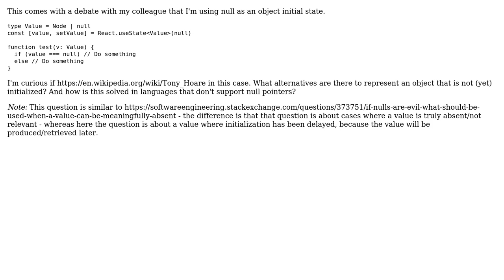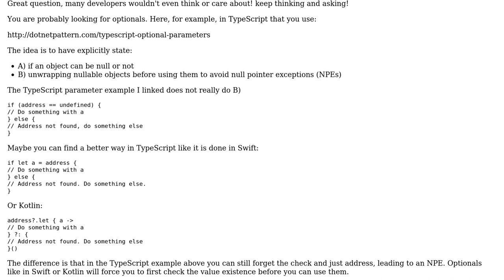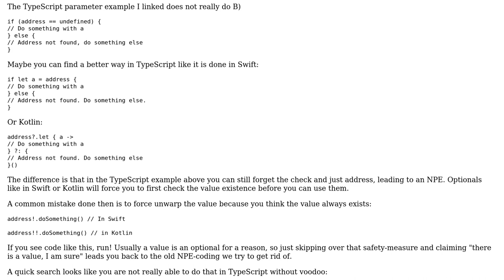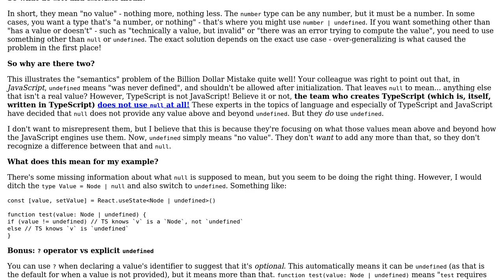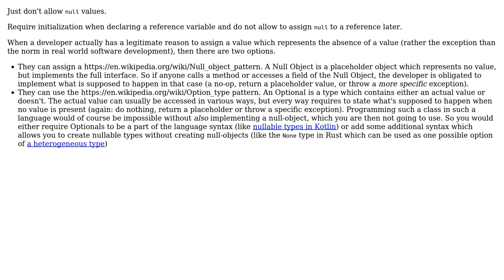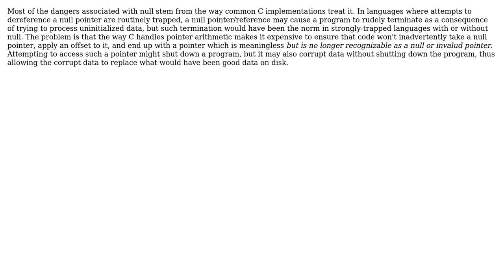If null is a billion dollar mistake, what is the solution to represent a non-initialized object?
Software Engineering: If null is a billion dollar mistake, what is the solution to represent a non-initialized object?

With thanks & praise to God, and with thanks to the many people who have made this project possible! | Content (except music & images) licensed under CC BY-SA | Music | Images & others | With thanks to user Travis Well user TheRubberDuck user supercat user sleske user Philipp user Peter Mortensen user Nicolle user Mengo user JacquesB user Ian Boyd user gnasher729 user Alexander and the Stack Exchange Network Trademarks are property of their respective owners. You are responsible for your own actions.